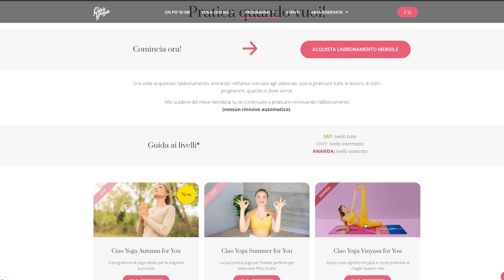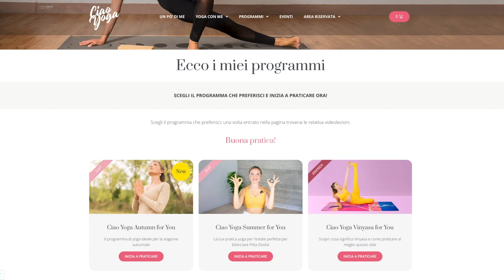Guarda il mio NUOVO SITO e pratica YOGA QUANDO VUOI!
Ciao Namaste! Sono felicissima di informarti che da oggi è finalmente online il mio nuovo sito

La più grande novità introdotta da questo nuovo sito sarà la possibilità per te di praticare yoga QUANDO e DOVE PUOI a meno di 0,50 centesimi al giorno!

Ti basterà infatti andare sul mio sito e cliccare sul bottone "QUANDO VUOI" per acquistare a soli 15,50 euro il tuo abbonamento mensile che ti permetterà di accedere a tutte le classi dei miei programmi, più quelle di alcuni percorsi inediti che ho creato appositamente per te per permetterti di praticare al meglio in qualsiasi momento dell'anno!

Mi raccomando accedere è semplicissimo e in più ci tengo a sottolineare che al termine dei 30 giorni il tuo abbonamento non si rinnoverà automaticamente, ma sarai tu a decidere se rinnovarlo oppure no!

Quindi cosa aspetti comincia a praticare con me sul mio sito, clicca qui e scopri il nuovissimo programma di yoga per l'AUTUNNO che ho preparato per te!

Namasté!

Daniela - Ciao Yoga